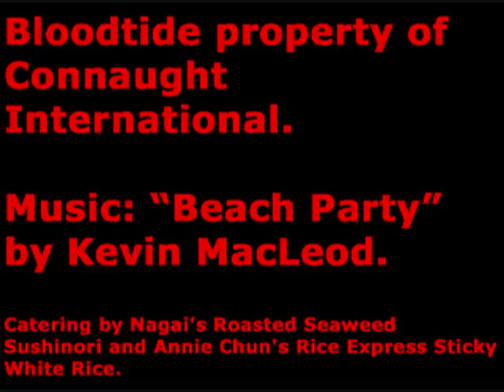Bloodtide Review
Victor looks at an amazingly eventless movie for the October of the Sea Monster.